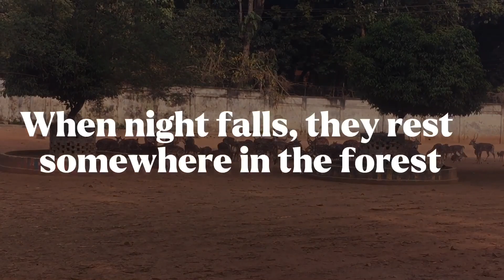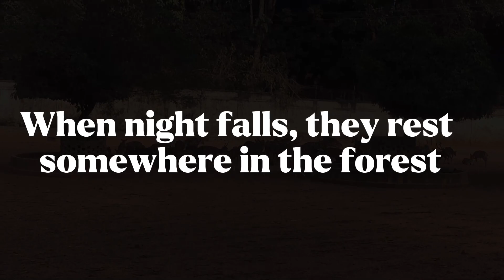Deer || Animal || Grass|| National geography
Deer are ruminants, they mainly eat leaves. Their stomachs are small, suitable for cutting jaws and require high nutrition. Unlike domestic animals or sheep, they do not eat large amounts of low-quality fiber, but eat easily digestible foods such as young leaves, soft grasses, sprouts, soft fruits, twigs, fungi and algae.